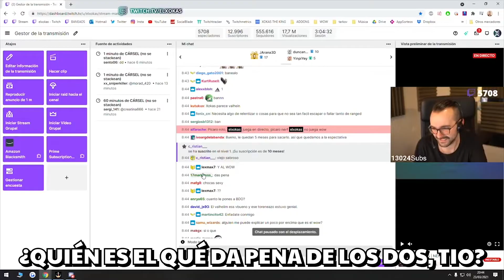Mi OPINIÓN sobre los "INFLUENCERS" actuales 😢 (El éxito)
⚡Break momentáneo de la temática IRLANDA para expresar mi opinión acerca de conceptos como la OSTENTACIÓN y el ÉXITO (con ejemplos)⚡ En el próximo vídeo del canal vuelve el contenido 100% sobre Irlanda 😄🍀

Cámara que uso 👉📹
Objetivo usado

🔔Conviértete en miembro para disfrutar de contenido exclusivo o simplemente 👇 para apoyar el canal😄🔔

En este vídeo hablo sobre mi primer trabajo en Irlanda y muestro una NÓMINA 💸 sin PPS number y otra con

En este vídeo te cuento como me compré un coche en Irlanda y todo lo que me gasté 💸

Aquí te dejo la lista de reproducción de HISPANOS EN IRLANDA

En este vídeo te explico paso a paso como puedes conseguir el PPS Number de Irlanda